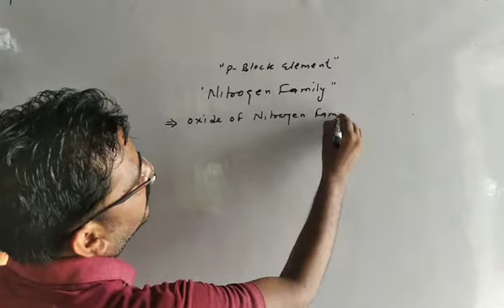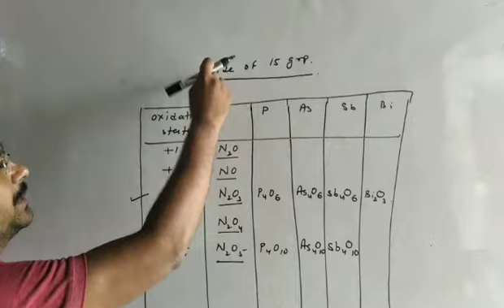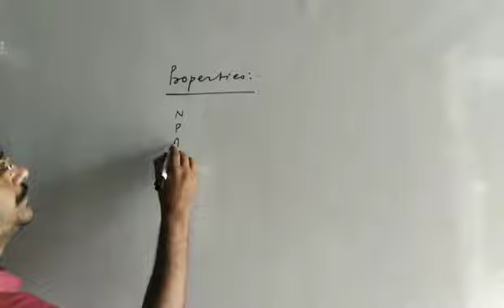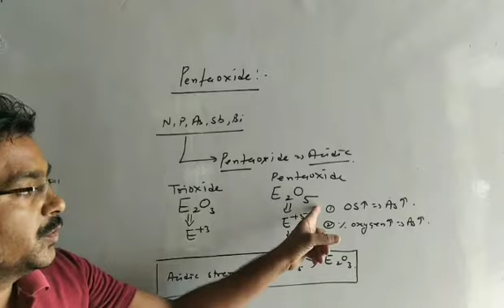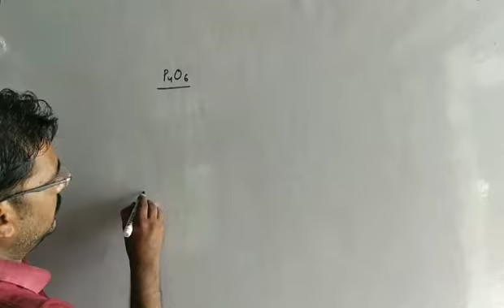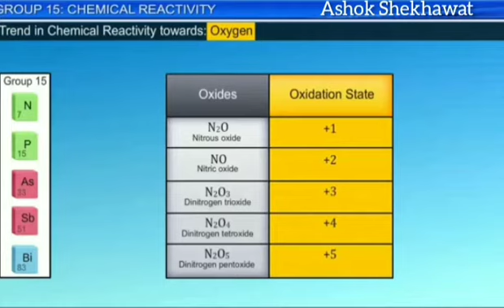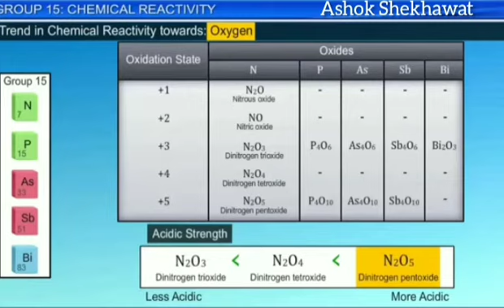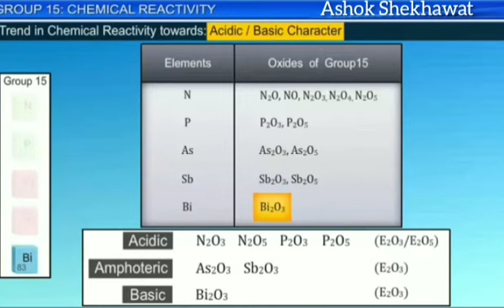Nitrogen family:::: Oxides of Nitrogen family:::NEET/JEE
Nitrogen family
Oxides of Nitrogen family